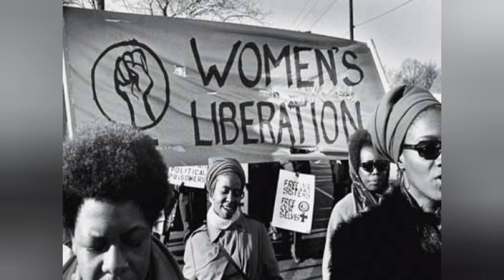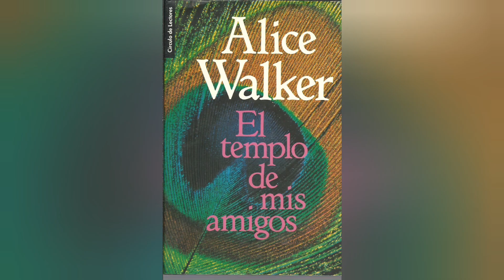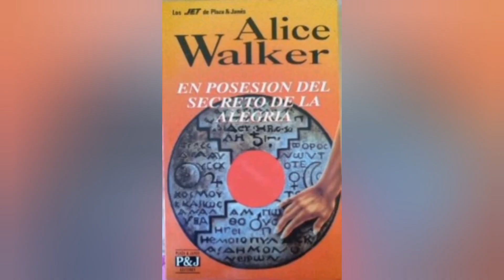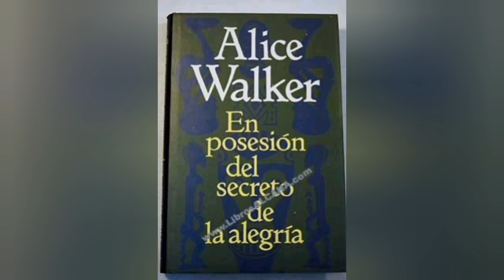Dejé a mi hija por las mujeres afroamericanas | Alice Walker "No seas el predilecto de nadie"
Bienvenidos a este espacio. Hoy presentamos a Alce Walker, activista y escritora norteamericana cuya obra "El Color púrpura" se adaptó a la pantalla grande bajo la producción de Steven Spielberg.